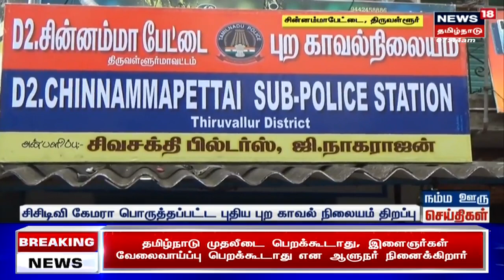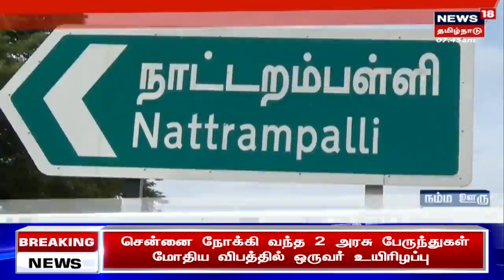நம்ம ஊரு செய்திகள் | Top Tamil News Bytes | Namma Ooru Sedhi | News18 Tamil Nadu | Mon Jul 3 2023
News18TamilNadu | Tamil News | MK Stalin | RN Ravi | Annamalai | BJP | DMK | TN Govt | Tomato Price | PM Modi